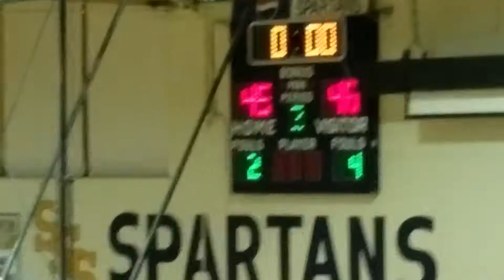SSS SPARTANS VS CLAYTON 3RD